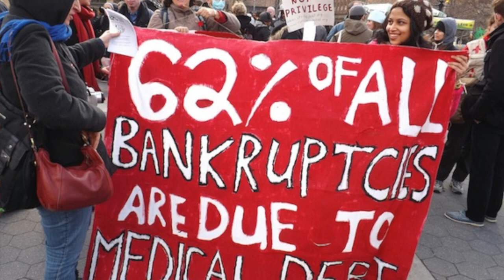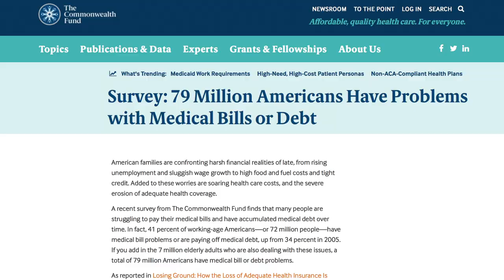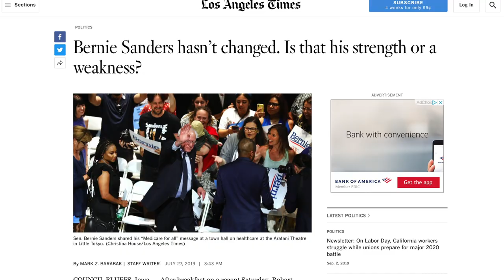Policy Wizard Bernard Sanders Has a Plan to Make Your Medical Debt Disappear